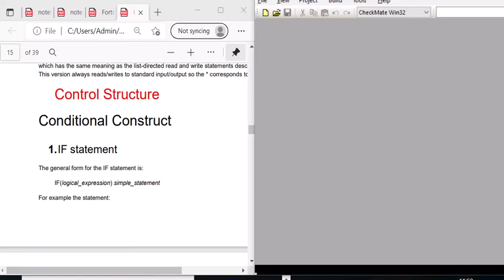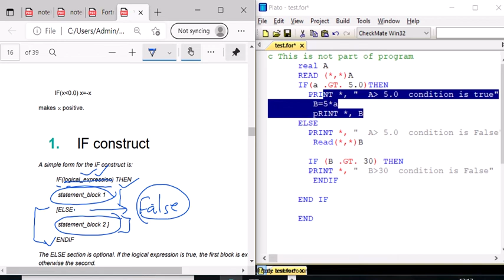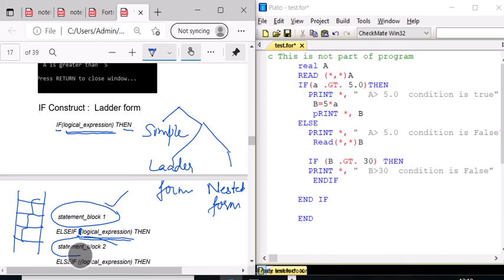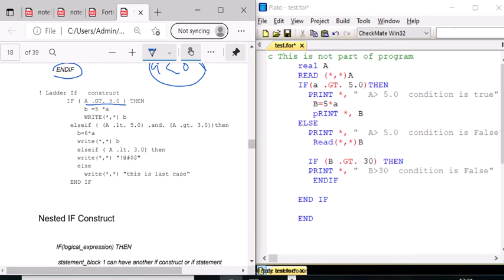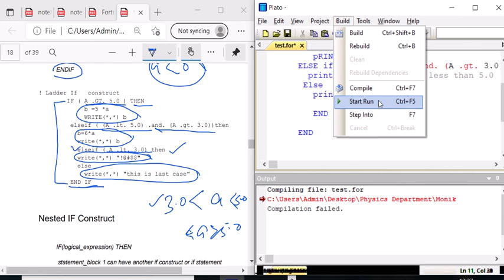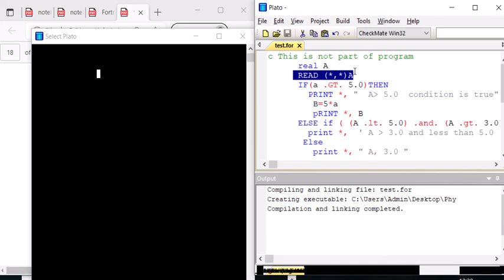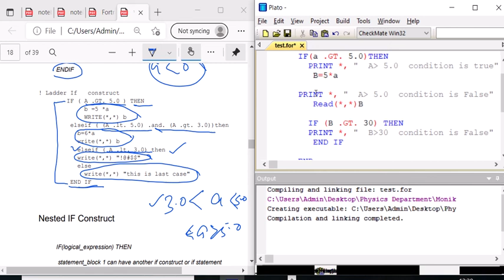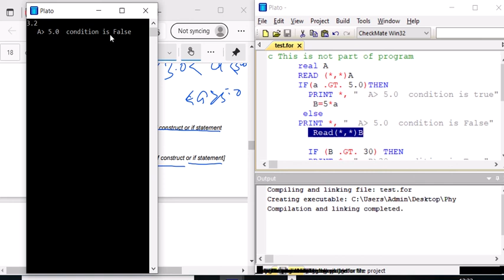Lecture 3- Logical IF Construct in Fortran